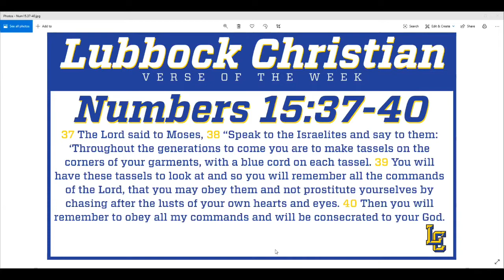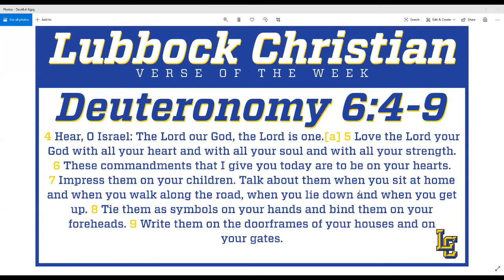Doing Sports God’s Way - Week 4 (Focal Points)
Chris Softley from Lubbock Christian challenges us to create a focal points to remind us of Christ as we compete. This is week four of an eight week series during the summer of 2020 on Doing Sports God’s Way. Be sure to head to the FaithFit app on your smart phone and complete the work out titled “Focus” following Chris’s message.